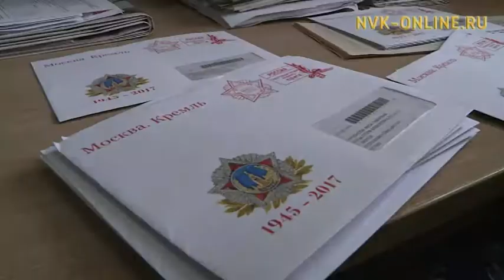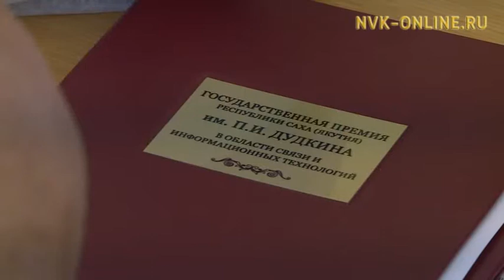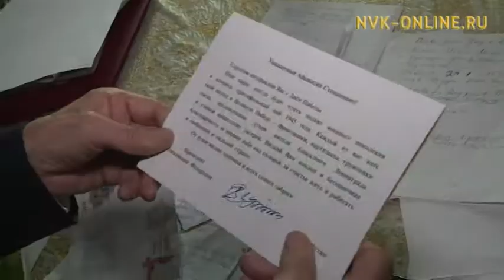Поздравление от Президента страны. Ветеранам вручили письма от Владимира Путина